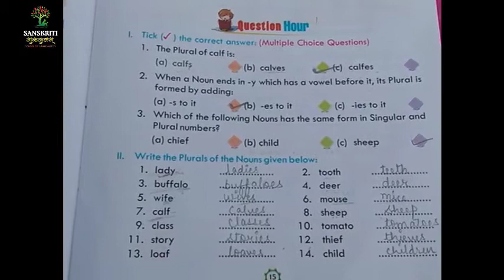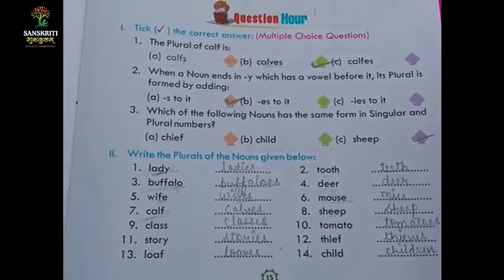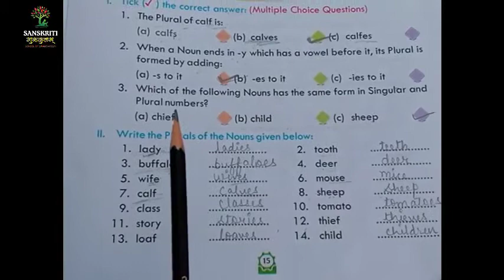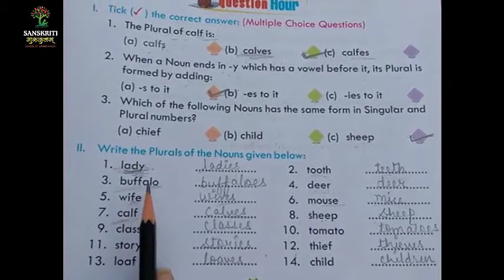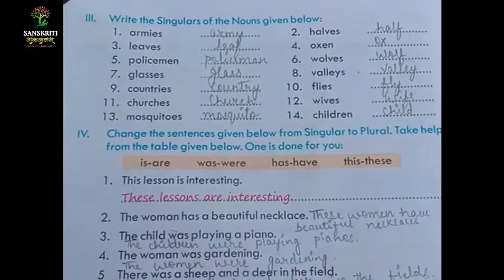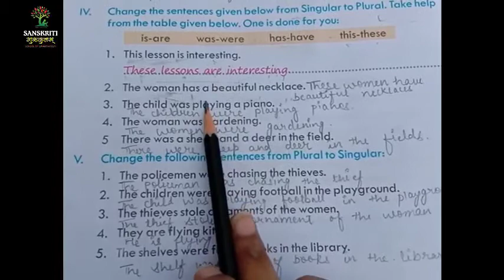Nouns - Singular & Plural For Kids | English Grammar | Grade 3 | Day 14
Previous Links:-
हिंदी वर्तनी के महत्वपूर्ण व कठिन शुद्ध - अशुद्ध शब्द | Hindi grammar for competitive exams | 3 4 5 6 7 | Day 12
अ से अनार | A se Anar AA se Aam Hindi Varnamala Nursery Rhymes for Kids | Grade LKG | Day 13
NCERT Class 6 History Chapter 1: What, Where, How & When? (Er. Ankit ) | English | CBSE | Part 2 | Day 13
Numbers song | Number Names 123 | 1 To 10 | Count & Write | Learn to Count | Grade Pre Kg | Day 13
Class7th Science chapter 2 Nutrition in Animals part 2 full explanation हिंदी में | Part 2| Day 13
Silent Letters in English from A-Z |  A to H Spelling English Pronunciation | Grade KG | Day 14
Recognize The Words in Hindi | Reading Hindi Words | दो अक्षर शब्द Hindi Phonics | Grade KG | Day 14
Kinds of Noun || Common Noun || Proper Noun || Collective Noun || Material Noun || Abstract Noun | Garde 1 2 | Day14
Arrange the Numbers in their Ascending Order | Maths For Class 2 | Maths Basics | Grade 1, 2